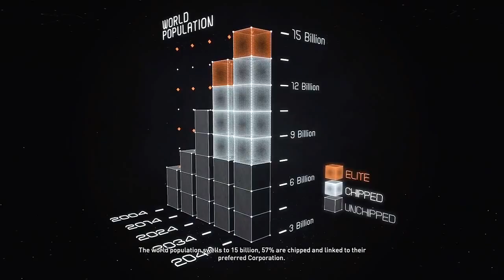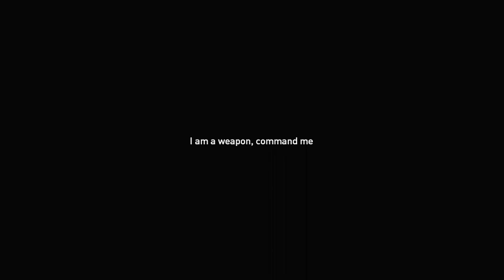Let's Play: Syndicate - Milestone 1 - Wakeup Call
Welcome to Let's Play Syndicate! This is the new reboot, developed by Starbreeze Studios, of a game produced in the 90's called Syndicate. This is part 1 called "Wakeup Call". This playthrough is brought to you in 720p HD and has commentary supplied by TehNevs. Enjoy!